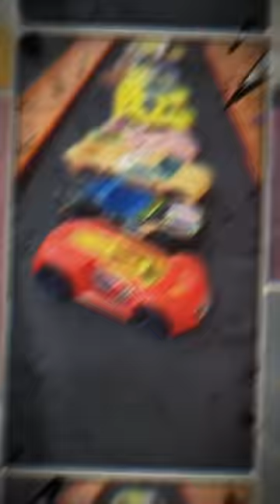¡EPICA CARRERA de HOT WHEELS en FONDO de BIKINI! ¡DUELO de RESISTENCIA ENTRE MODELOS de BOB ESPONJA!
¡Saludos amigos de Kametoys! ¡PRIMERA CARRERA de VELOCIDAD de FONDO de BIKINI!